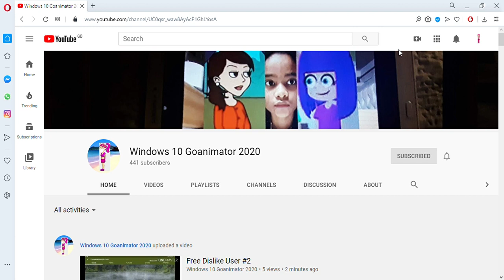Free Like User 6